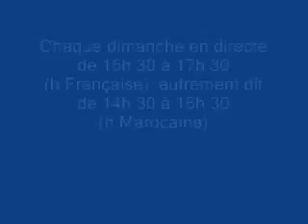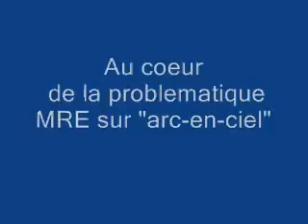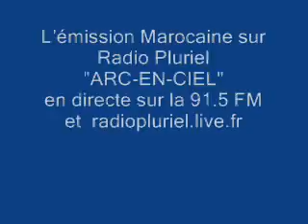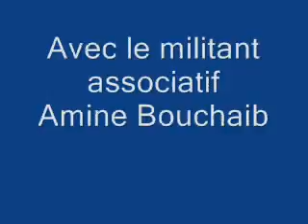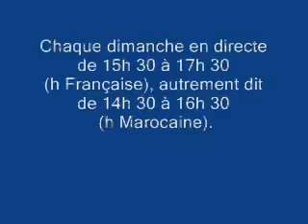Les convention MRE entre le Maroc et l'Italie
Invité d' Abdellatif , le militant associatif Amine Bouchaib de l'Italie